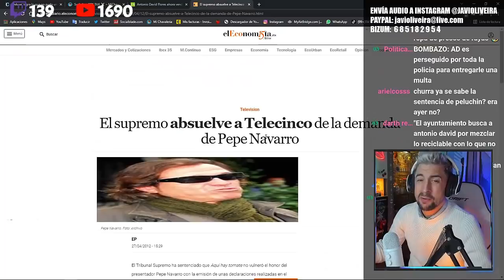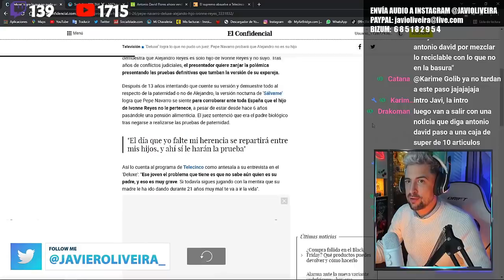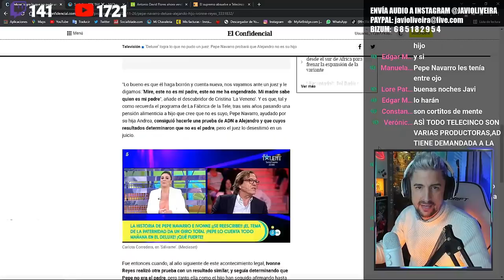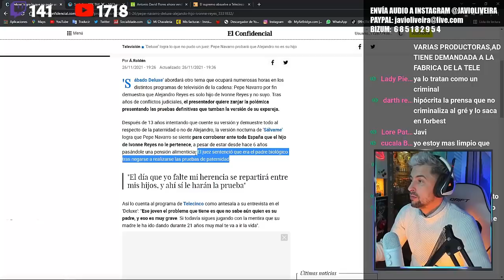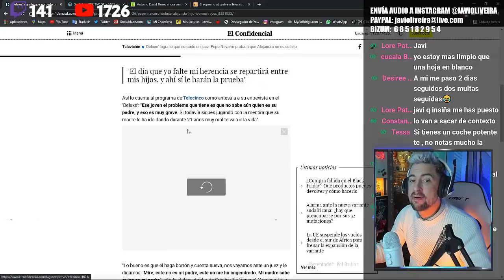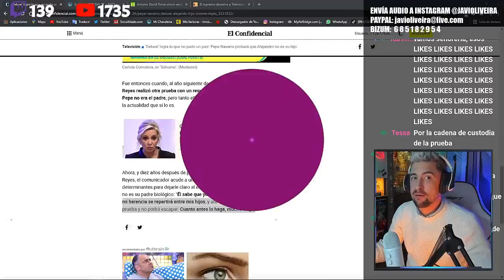PEPE NAVARRO HARÁ EXPLOTAR SÁLVAME POR SU SUPUESTA PATERNIDAD